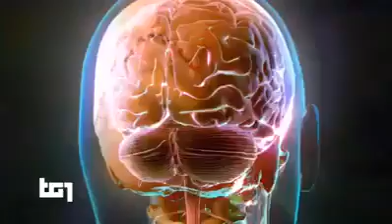MICROCHIP nel CERVELLO - ECCO COSA è ACCADUTO in LABORATORIO !!!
Il Tg1 mostra la maialina che esegue ordini tramite un microchip nel cervello. Sentite cosa dice il servizio:"il prossimo che potrà essere comandato dall'esterno potrà essere l'uomo." Nel Nuovo Ordine Mondiale non ci saranno uomini liberi. Ci saranno solo maialini telecomandati.